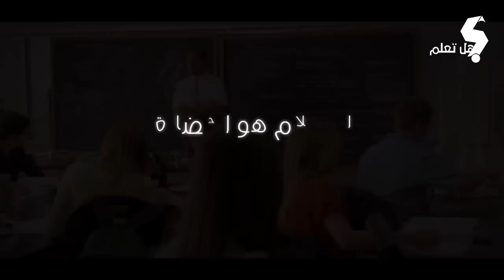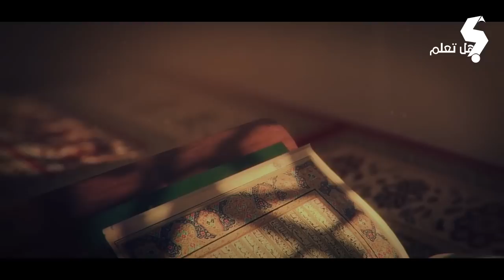لماذا الاسلام هو الحضارة؟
لماذا الاسلام هو الحضارة؟ سنأخذكم في رحله شيقة عبر الزمان والمكان، مارين بكم بكل بقعه طاهرة من أرض المسلمين التي أنجبت نموذجاً يحتذي به او شخصية عظيمة ساهمت في بناء حضارة هذا الإنسان